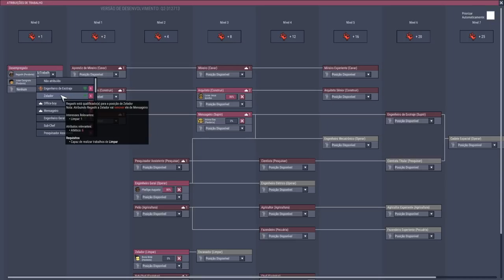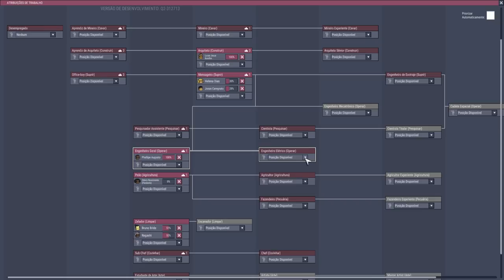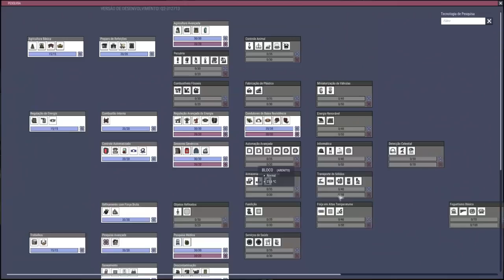Vamos resolver o problema com o stress. QoL Hardcore EP07